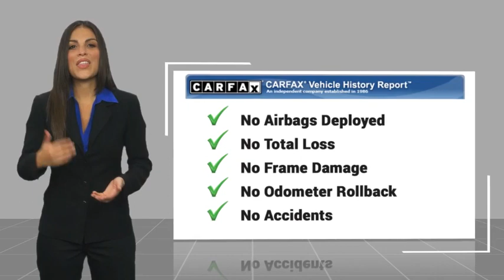2019 Jaguar XE RA16730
2019 Jaguar XE 25t Premium

1271 S. Auto Center Dr.